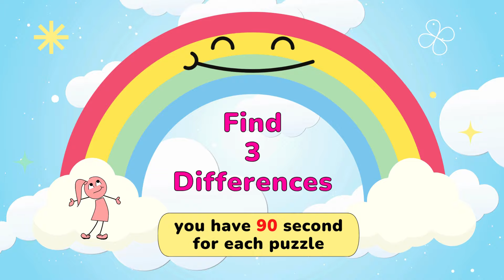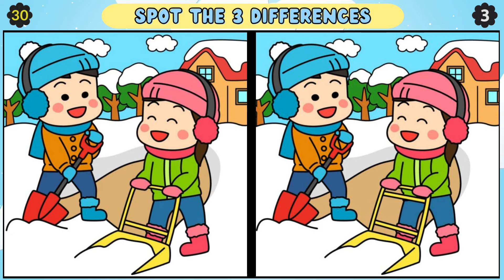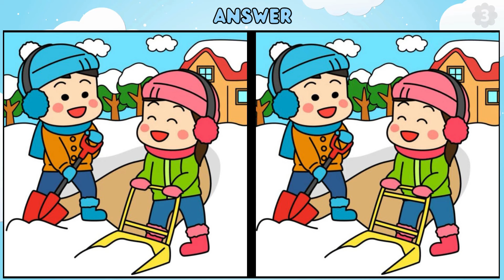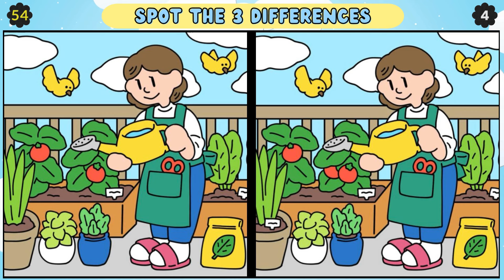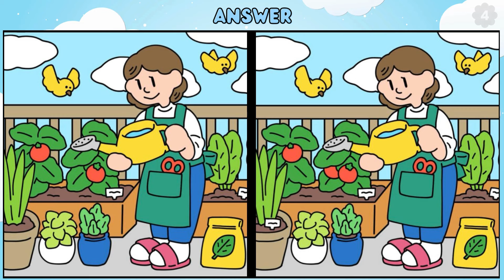Find the Difference: Find 3 Differences Between Two Pictures 【Spot the Difference】